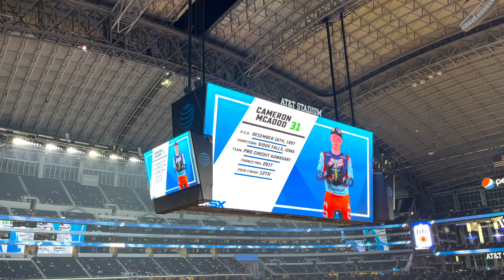ARLINGTON 1 SUPERCROSS VLOG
First race of three here in Dallas, TX! Finished the night with a third place and keeping the points lead.